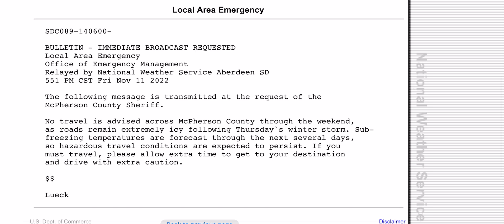(NO EAS/RARE) Local Area Emergency for Abereen, SD on NOAA ￼Radio Broadcastify (11/13/2022)